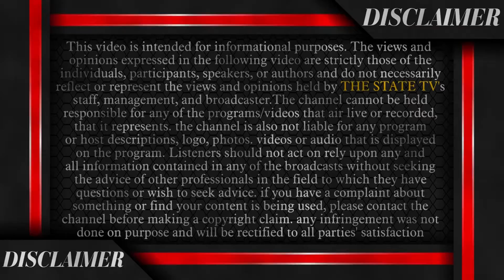ਰੁਪਿੰਦਰ ਦੀ ਵਿਰੋਧ ਕਰਨ ਵਾਲਿਆਂ ਨੂੰ ਚੇਤਾਵਨੀ । ਮੈਨੂੰ ਕਿਸੇ ਦੀ ਪਰਵਾਹ ਨਹੀਂ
ਰੁਪਿੰਦਰ ਦੀ ਵਿਰੋਧ ਕਰਨ ਵਾਲਿਆਂ ਨੂੰ ਚੇਤਾਵਨੀ
ਮੈਨੂੰ ਕਿਸੇ ਦੀ ਪਰਵਾਹ ਨਹੀਂ
ਜੀਹਨੂੰ ਤਕਲੀਫ ਆ ਮੋਰਚੇ 'ਚ ਆਜੇ. !

The State Tv is Punjab's leading  News Channel. Our channel covers the latest news in Politics, Religious, Entertainment, Pollywood, business, and sports in Punjabi.

The views and opinions expressed in the following video are strictly those of the individuals, participants, speakers, or authors and do not necessarily reflect or represent the views and opinions held by THE STATE TV's staff, management, and broadcaster.
The channel cannot be held responsible for any of the programs/videos that air live or recorded, that it represents. the channel is also not liable for any program or host descriptions, logo, photos. videos or audio that is displayed on the program.
Listeners should not act on rely upon any and all information contained in any of the broadcasts without seeking the advice of other professionals in the field to which they have questions or wish to seek advice. if you have a complaint about something or find your content is being used, please contact the channel before making a copyright claim. any infringement was not done on purpose and will be rectified to all parties' satisfaction.